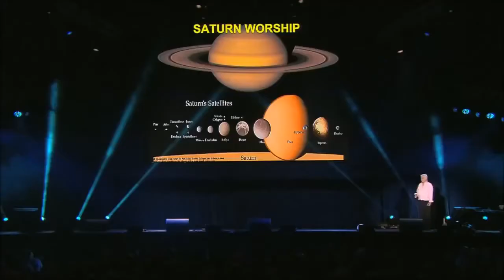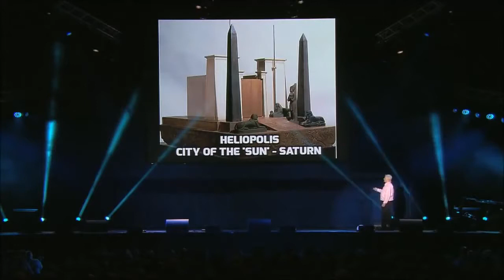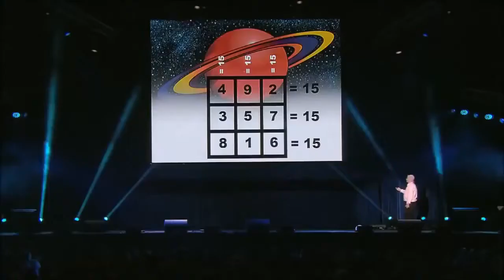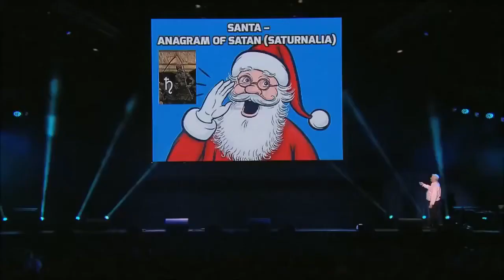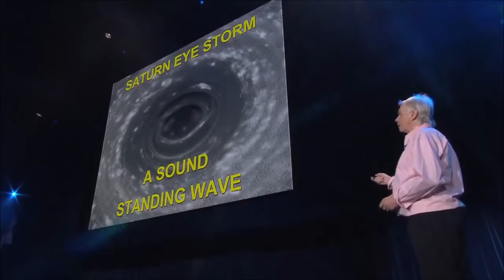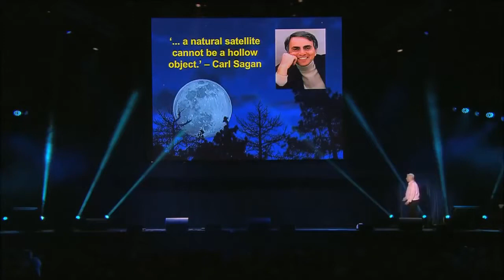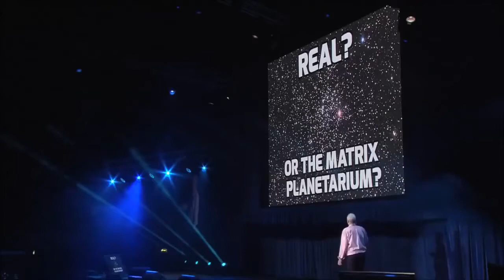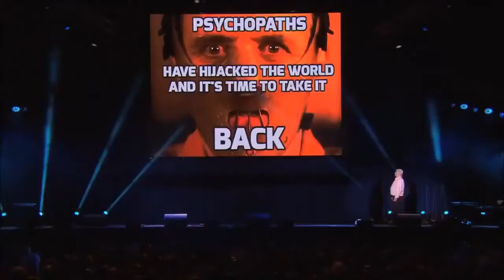The Saturn Matrix, Saturn Symbolism, the Moon & Reptilians - David Icke